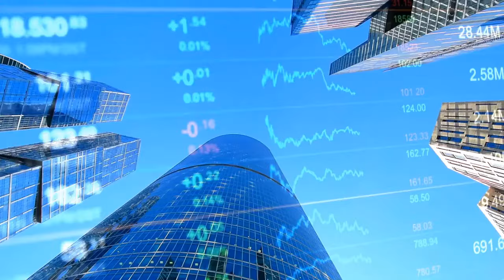Professional RegTech Certificate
DOES YOUR EMPLOYER UNDERSTAND THE IMPACT OF REGTECH?

REGTECH IS MISSION CRITICAL FOR FINANCIAL INSTITUTIONS

PROCESSES, ROLES & RESPONSIBILITIES ARE BEING REDEFINED

INDUSTRY LEADERS ARE UNDER THREAT

FINANCE CAREERS ARE BEING RESHAPED

REGTECH TRAINING IS NOW ESSENTIAL FOR FINANCIAL SERVICES PROFESSIONALS

THE PROFESSIONAL REGTECH CERTIFICATE PROVIDES THE SKILLS YOU NEED

TAUGHT BY EXPERT INDUSTRY PROFESSIONALS

FOR INDUSTRY PROFESSIONALS

REGULATORS EXPECT YOU TO UNDERSTAND REGTECH

REGULATORS WILL HOLD YOU ACCOUNTABLE

JOIN THE WORLD'S LEADING FINANCIAL INSTITUTIONS AND GET AHEAD ON REGTECH KNOWLEDGE, SKILLS & FORWARD-THINKING

LEARN ONLINE
ANY TIME
ANY PLACE

ENROL NOW FOR THE PROFESSIONAL REGTECH CERTIFICATE